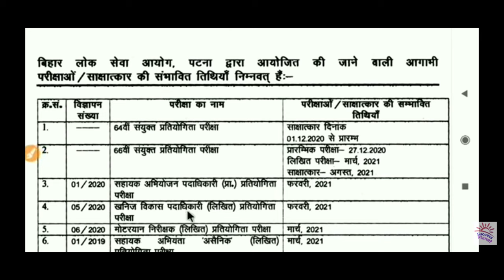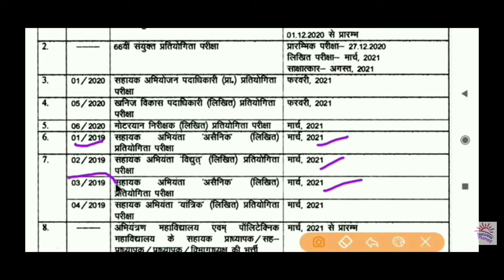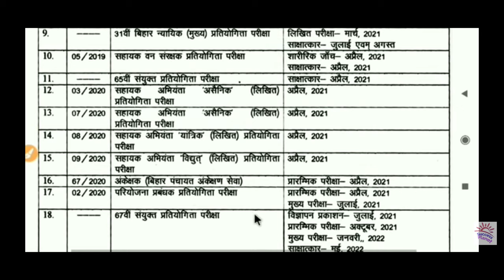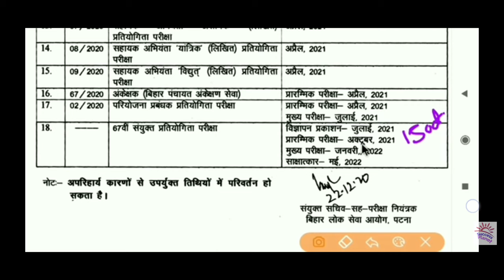BPSC exam calendar : BPSC missed ऑल डेट्स कोरोना के कारण : एक बार खुद देखें